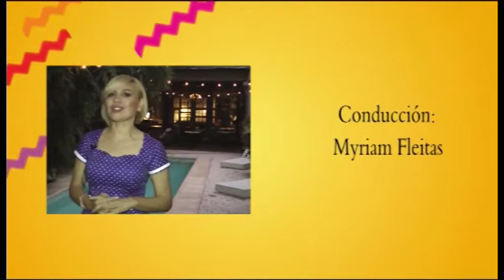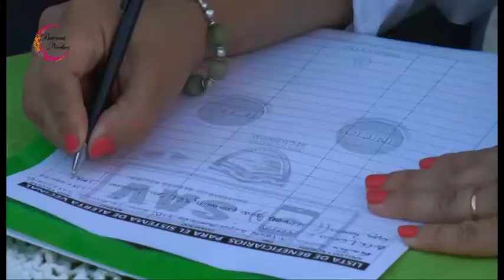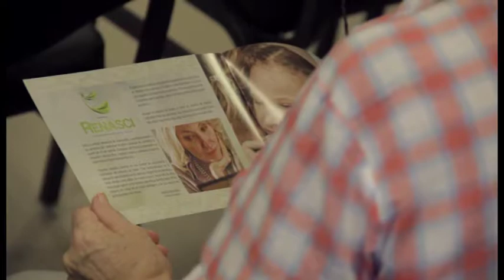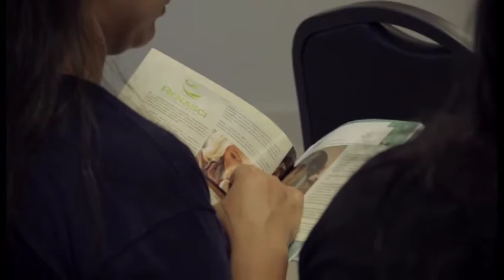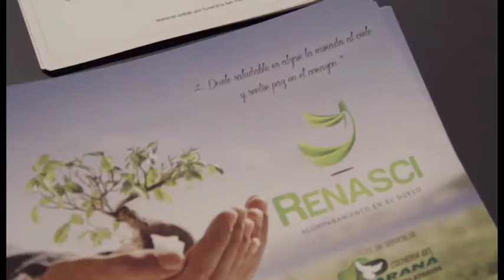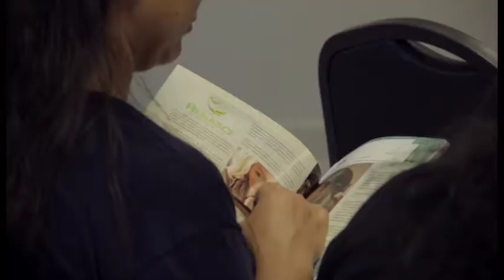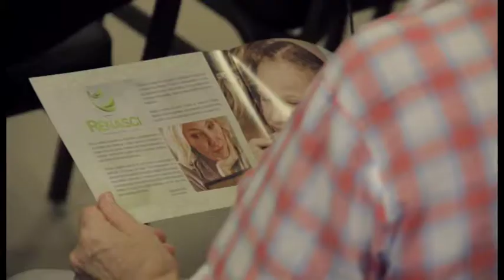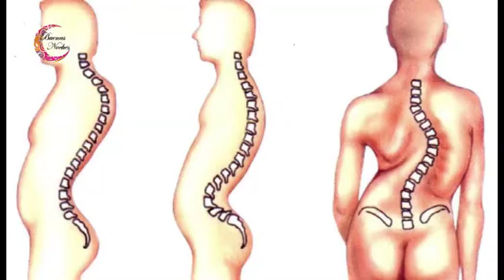Buenas Noches 30 Marzo 2017